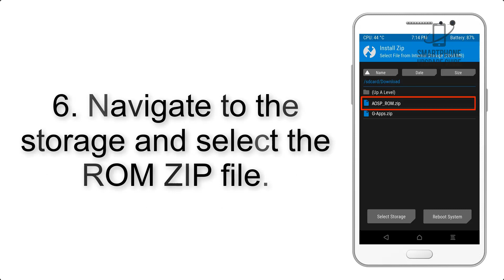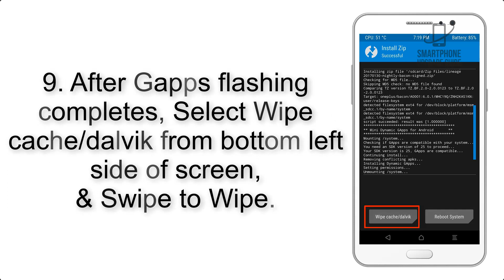Install Android 10 on HTC U11 Life (LineageOS 17 GSI Treble ROM) - How to Guide!